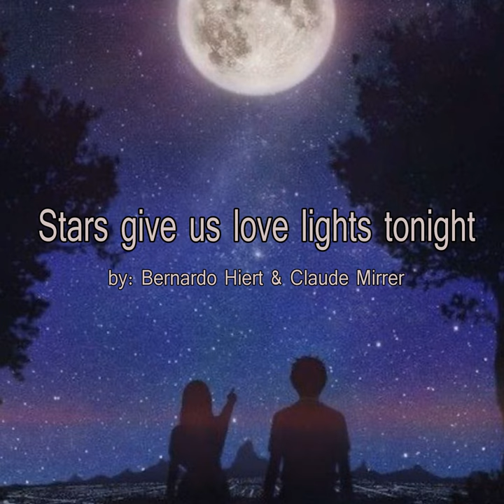Stars Give Us Love Lights Tonight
Stars Give Us Love Lights Tonight · Claude Mirrer · Bernie Harding · Paul De Winter · Elise Quadvlieg · Claude Mirrer · Barnardo Hiert · Jos Lambrichs

Producer: Jos Lambrichs
Composer: Claude Mirrer
Lyricist: Barnardo Hiert